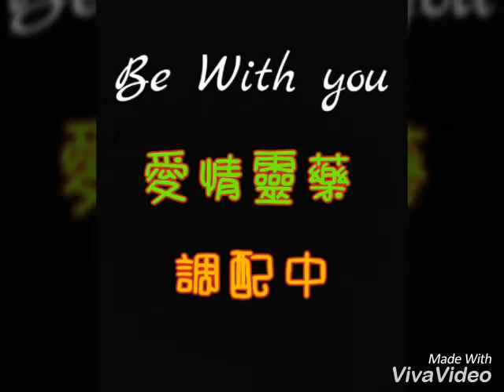Tiara-Be With you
圖：愛情靈藥調配中（comico）